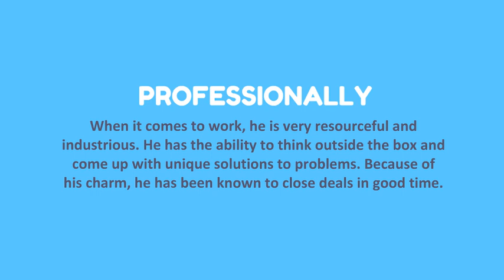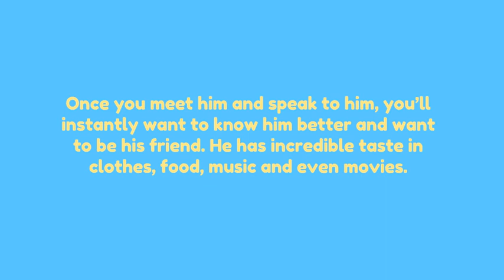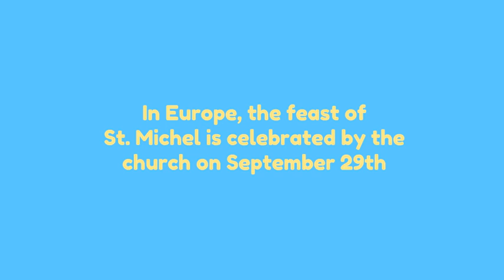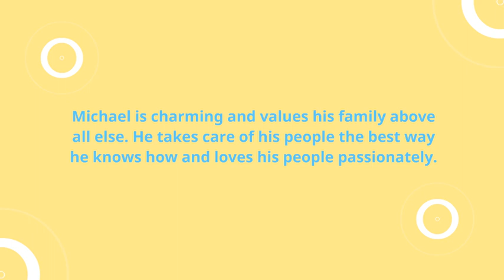Meaning Of The Name Michael | Names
1. The meaning of the name Michael
2. Michael is a smart, sporty and sometimes even cocky. He is usually extremely good looking and is
liked by many people. He is calm and collected because he is confident of his skills and abilities.
3. He is kind-hearted, sweet and can be very industrious. Their ability to do well in business and arts is
well documented.
4. Personality
He is very intelligent and very trustworthy. Although they don’t open up to people immediately, once
you get to know them you will never regret it. He’ll make you laugh a lot and he oozes charm at every
instance. Although he has walls up high, once he brings them down you’ll see his sweet nature.
5. Professionally
When it comes to work, he is very resourceful and industrious. He has the ability to think outside the
box and come up with unique solutions to problems. Because of their charm, they have been known to
close deals in good time.
6. Although he can be a dork sometimes, he will make you smile and laugh even when you don’t want
to. When you are having a bad day or feeling down, Michael will always find a way to cheer you up.
7. Career aptitude
Michaels are very diverse. He pursues the profession of in business, entertainment, service and sports.
Since they are very talented, they rise in their professions to become famous and wealthy. It all depends
on the interests taken from the family home.
9. Main features (character) (5 pcs)
- Enthusiastic
- Confident
- Funny
- Talented
- Brave
10. Once you meet him and speak to him, you’ll instantly want to know him better and want to be his
friend. He has incredible taste in clothes, food, music and even movies. Once you get to know each
other, you will see that there is more than meets the eye.
11. Famous namesakes (5 pcs)
Michael Joseph Jackson: American singer, songwriter, actor and dancer. Called king of Pop.
Michael Jordan: probably one of the most famous professional basketball player of all time.
Mike Tyson: also one of the most famous professional boxers of all time.
12. Origin (named Mikha&#39;el)

13. Michael is the name of Hebrew origin, meaning &quot;who is like God?&quot; this is usually a rhetorical
question implying no one is like God. In the Bible, he is an archangel and leads God’s armies.
14.
Michael also has origins in the Islamic Quran Mikaeel (ميكائيل) and is considered a saint and messenger.
15.
Happy color: blue
Happy planet: earth, Uranus
Happy number: 7
Happy stone: ruby
16. Name day
In Europe, the feast of St. Michel is celebrated by the church on September 29 th .
17. in Greece, the Michael (Mixalis, Michail, Michali) name day is celebrated on 8 th November
18. Family and love
19. Michael is charming and values his family above all else. He takes care of his people the best way he
knows how and loves his people passionately.
20.
Because he values his family a lot, Michael would go to any length to keep his loved ones safe. He is an
incredible father and values his children very much.